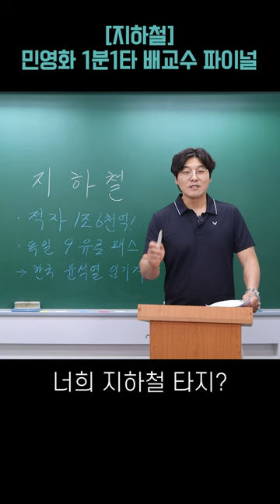[지하철] 윤석열 임기도 패스